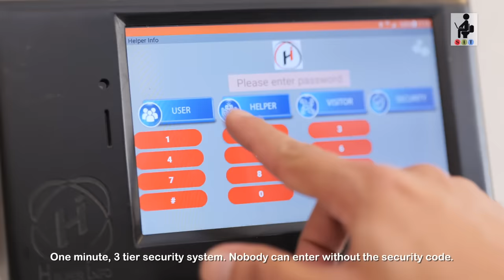GAME NIGHT| S2E14 | Comedy | Husband Wife Comedy | Christmas | SIT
Christmas is here and it is a time that everyone wants to spend with family and friends. And when friends and family get together there are bound to be games. Watch what happens when Rishi and Rohini get together with Abhi and Meera and a few other friends and they all end up playing a couples’ game. What will the outcome of this supposedly fun zone? Watch to find out!
GAME NIGHT – E14
This video was done in association with EMPIRE CENTRUM. Click the link below to check out the property yourself, and also get exciting discounts as a member of the SIT family!

All about online crimes and how to safeguard yourself while on the internet.

Other Channels:
ABOUT SIT:
Shitty Ideas Trending is an endeavour to create entertaining videos which are not just funny but also hugely relatable. Husband wife comedy sketches, Web Series, relationship banter, couple humour, and even meaningful fictional short films every now and then. Whether you are glued to watching the cute and adorable husband Rishi with his wife Rohini, or the smart and suave Abhimanyu with his wife Meera, whether you love to watch the adorable yet eccentric maid Baby or are just addicted to little Jahaan’s smile, or maybe you like to get a dose of relationship tips from Abhimanyu or just want to avoid the mistakes that Rishi makes, SIT is the place for everybody who wishes to get a dose of entertainment when on the move. The videos are short and snackable and are for one and all. Ranging from THE BETTER HALF with Chhavi Mittal and Karan V Grover, PYAR KA PUNCH with Pracheen Chauhan and Pooja Gor, MAID IN HEAVEN with Shubhangi Litoria, or GRASS IS GREENER ON THE OTHER SIDE with a combination of Chhavi Mittal, Karan V Grover, Pracheen Chauhan, Pooja Gor, creator MOHIT HUSSEIN brings you a great mix of content.

CREDITS:
Created By: MOHIT HUSSEIN
Produced By: WORKSHOP INC
Directed By: MOHIT HUSSEIN
Written By: MOHIT HUSSEIN, CHHAVI MITTAL
Creative Director: CHHAVI MITTAL
Cast: CHHAVI MITTAL, KARAN V GROVER, POOJA GOR, PRACHEEN CHAUHAN, KUNAL PANT, RANI AGRAWAL
Head Of Production: EHTESHAM HUSSEIN
Line Producer: FRESHWATER FILMS & TV
Director of Photography: KAMAL CHAURASIA, MOHIT HUSSEIN
Camera Assistant: MIHIR MALIK
Social Media Head: CHHAVI MITTAL
Editor: ASHISH  JHA
Sound Recordist: ANIL JENA
Assistant Directors: GAGAN BHARDWAJ, SIDDHARTHA SINGH
Production Assistant: VIDIT KANOJIA
Art Director: SURJEET RANA
Art Assistant: NILAMBER PUTHAL
Setting hand: ABBAS SHAIKH
Social Media Manager: PRIYANKA PEREIRA
Make – Up: MANOJ KOHLI
Make – Up Assistant: OMPRAKASH TANTA
Light Vendor: KHUSHI LIGHTS
Lightmen: BHARAT TIWARI, SHANKAR TIWARI, SUNIL GUPTA, DEEPAK PANDEY, MANISH PANDEY, PINKU SINGH
Head Collaborations & Partnerships: VEENA
Accounting: AMIT NAHAR
Production Boys: DILIP SHARMA, SANTOSH MANDAL, ASHOK THAKUR
Camera Partner: PANASONIC LUMIX S1H
Additional Equipment: VIDEO PLUS
Camera Attendants: MUKESH PANDEY
Location: EMPIRE CENTRUM, AMBERNATH
Post Production: WORKSHOP INC POST FACILITY
Transport: CARS IN MUMBAI, BRACTOR GROUP, GUPTA TRANSPORT SERVICE
Vanity: AMIT VANITY